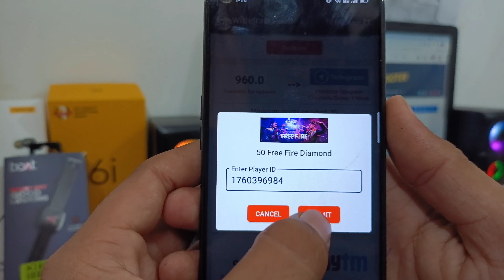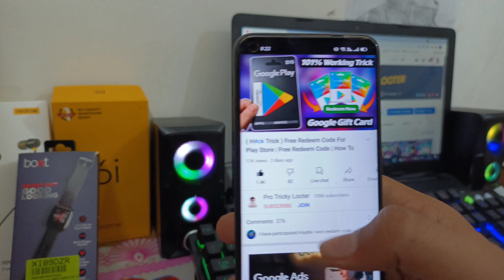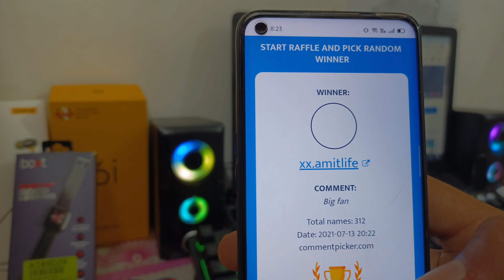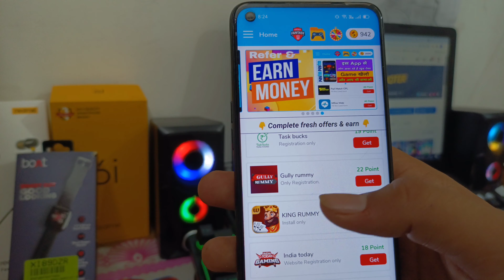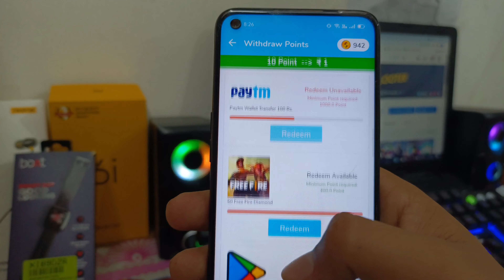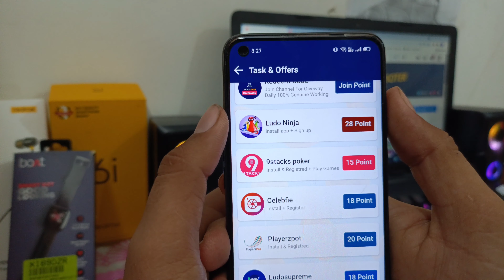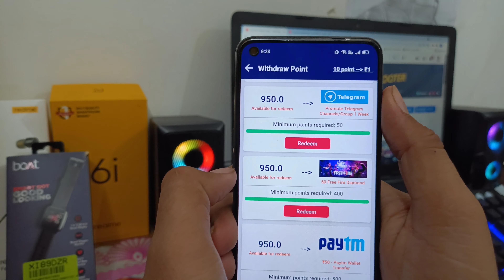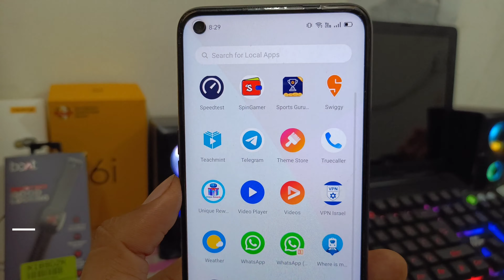Top 2 - Free Fire Diamonds App 2022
Free Fire Diamonds  App | How To Get Diamonds In Free Fire | Free Diamonds App 2022

Refer Code :- SG0L3THU

Refer Code :- HT8WO

🔹My Gaming Mouse

🔹My Gaming Keyboard

🔹My Gaming Headphone

🔹My Mouse Pad ( Avengers Edition )

protrickylooter ( Thanks For Support ) Promotional Mail